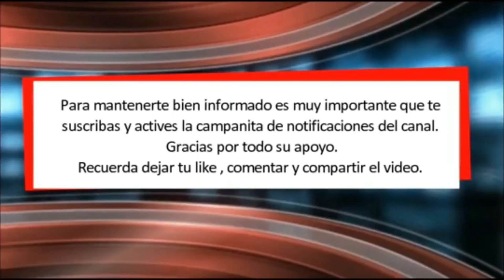Ejercito s1rio lanza poderoso ataque contra Turquía ¡Noticia de última hora!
S1ria destruye bases de Turquía con poderoso ataque de drones